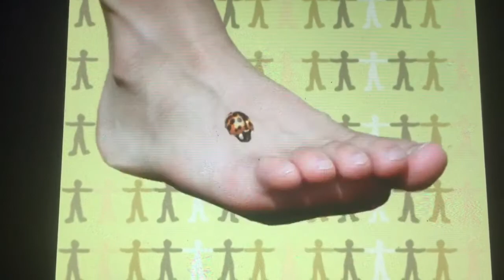Elmo’s world summer vecation quiz mashup